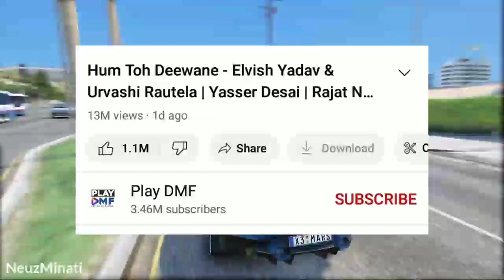Gyan Therapy Reply to Technical Guruji 😦 | Elvish Yadav breaks Fukra insaan record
Credit - @TechnicalGuruji , @GyanTherapy , @ElvishYadavVlogs